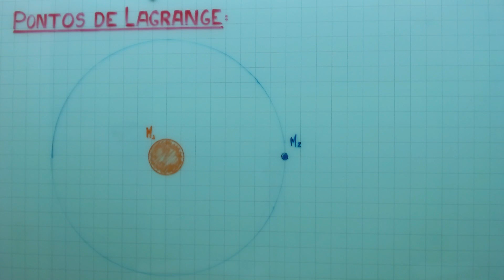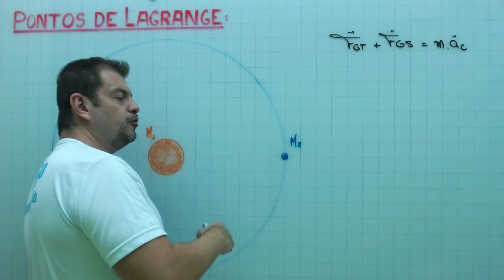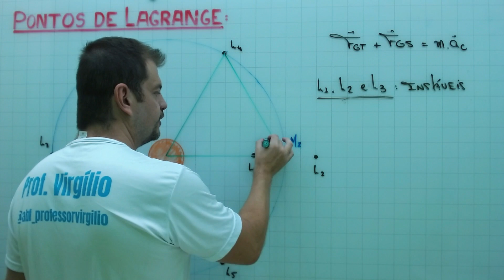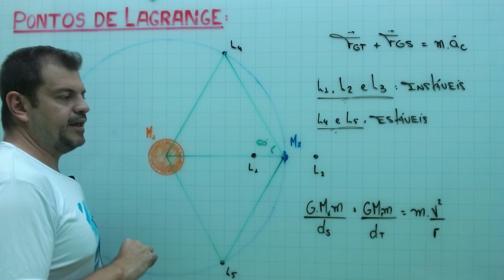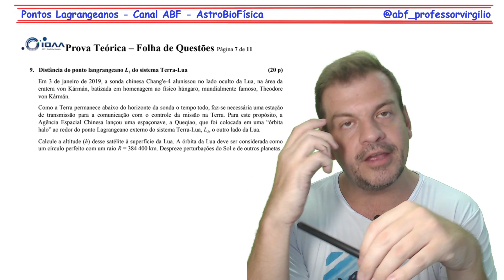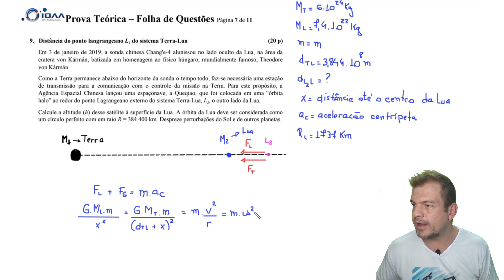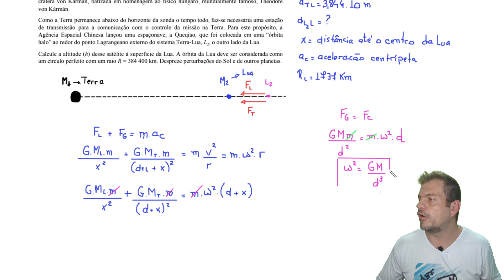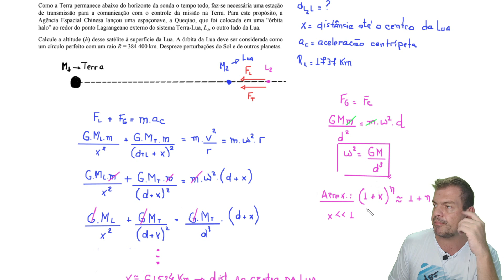Os cinco pontos de Lagrange ou pontos Lagrangeanos - Astronomia em Grau Olímpico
ERRATA: Com um pouco mais de um minuto de vídeo eu digo "1950" quando, na verdade, é "1750".

Faça parte do time ABF em Grau Olímpico.

Aula sobre os cinco pontos de Lagrange, presentes na órbita de um sistema de corpos.

Os pontos de Lagrange são pontos de estabilidade, que possuem o mesmo período orbital do corpo orbitante, ou seja, os cinco pontos lagrangeanos, presentes no sistema Terra-Sol têm o mesmo período orbital da Terra. Assim, estes são pontos ideais para posicionarmos satélites, ou seja, são pontos de extrema importância para a Astronáutica.

Saiba como encontrar cada um dos pontos e veja como resolver um exercício da IOAA (Olimpíada Internacional de Astronomia e Astrofísica) sobre este assunto.

Bons estudos e boa aula.